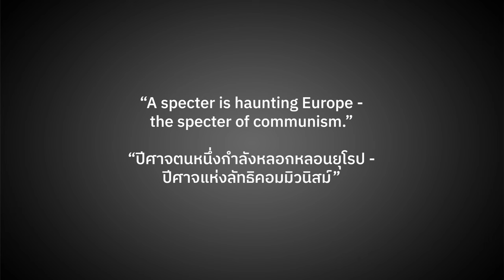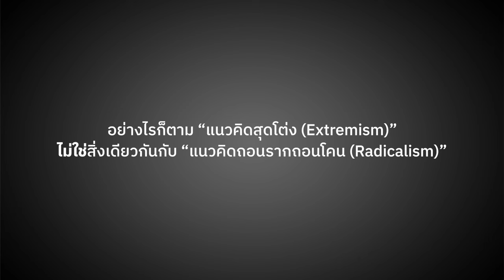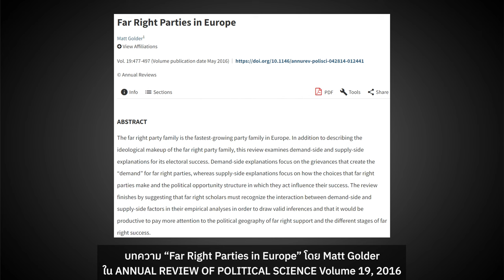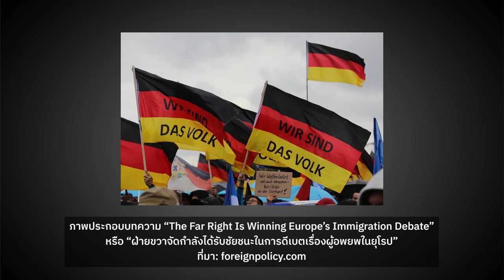ฝ่ายขวาฉ่ำกระหน่ำการเมืองโลก | หมายเหตุประเพทไทย EP.529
หมายเหตุประเพทไทยสัปดาห์นี้ต่อศักดิ์ จินดาสุขศรี และปองขวัญ สวัสดิภักดิ์ พูดคุยกันในประเด็นการเมืองโลก เมื่อฝ่ายขวายุโรปได้ที่นั่งเพิ่มขึ้นในการเลือกตั้งรัฐสภายุโรปที่จัดเมื่อ 6-9 มิถุนายน 2024 และโดนัลด์ ทรัมป์กลับมาท้าชิงตำแหน่งประธานาธิบดีสหรัฐอเมริกาอีกครั้ง ชวนจับสัญญาณการเมืองโลกที่ทำให้สังคมตะวันตกรู้สึกช็อคเมื่อฝ่ายขวากลับมาครองอิทธิพลในโลกตะวันตก นับตั้งแต่กรณีที่โดนัลด์ ทรัมป์ได้รับเลือกเป็นประธานาธิบดีสหรัฐอเมริกาเมื่อปี 2016 หรือการทำประชามติให้สหราชอาณาจักรออกจากยุโรปหรือ Brexit เมื่อปี 2016 ฯลฯ และชวนพิจารณาองค์ประกอบของฝ่ายขวาในการเมืองโลก ที่มี 3 ประการได้แก่ หนึ่ง อุดมการณ์สุดโต่งหรือถอนรากถอนโคน สอง มีมาตรการด้านประชานิยม และสามมีอุดมการณ์ชาตินิยม ทั้งหมดนี้ติดตามได้ในรายการ